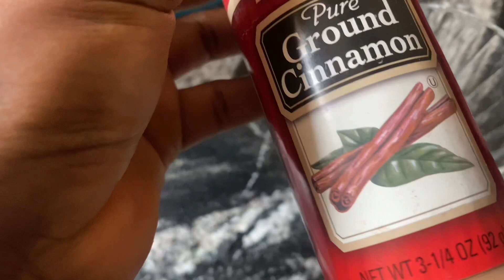WEEKLY VLOG: FAITH TALK/ starting gym: peanut and made three soups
Hi my love thank you for always coming back to my channel